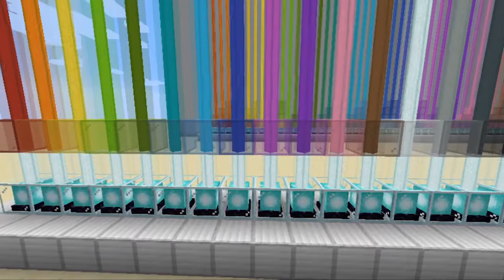Minecraft Redstone Beacon Light Show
Just a minecraft redstone beginner who tired from building blocks attempts to create a first self-creation redstone project by performing beacon light show without watching any beacon light creating tutorial.